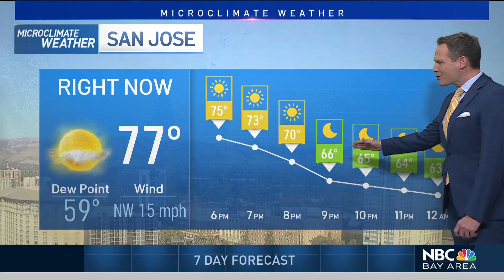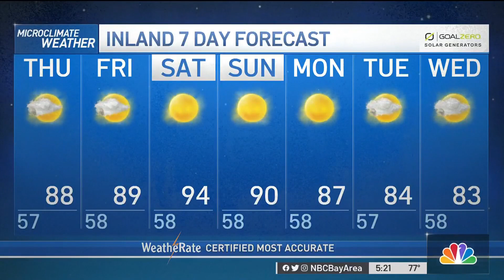Bay Area Forecast: Quick Warming Ahead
Chief Meteorologist Jeff Ranieri tracks a quick warming trend on the way in your Microclimate Forecast.